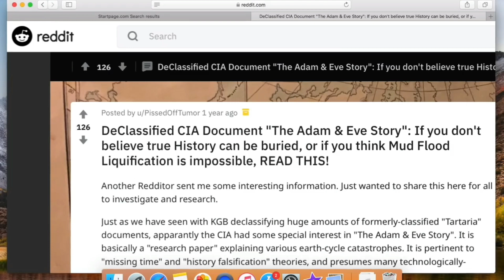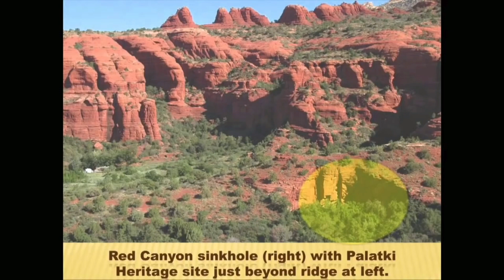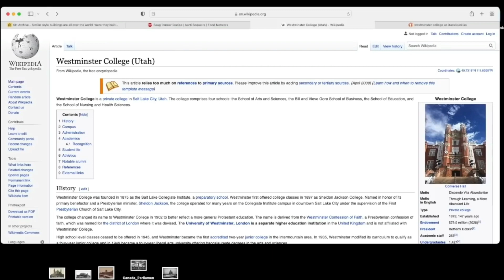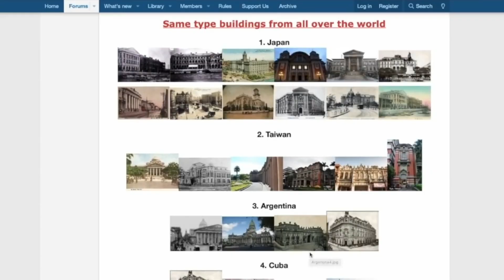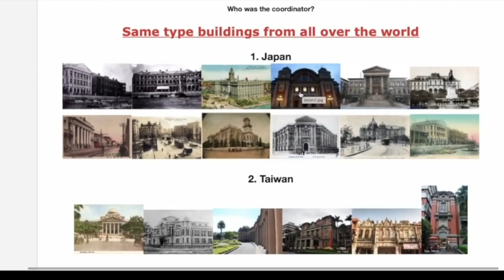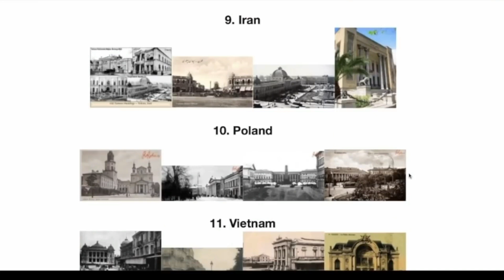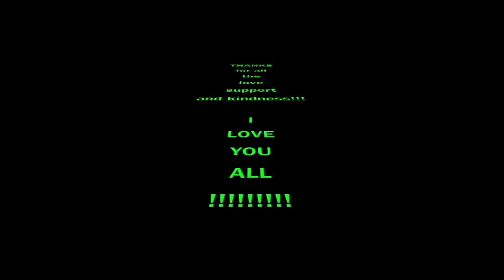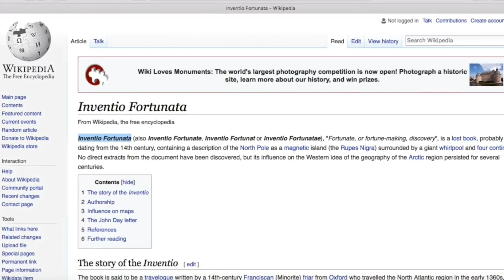Tartaria | The Hidden Empire | Jon Levi Super Cut | Mudflood | Forgotten History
A great introduction to Tartaria, mudflood and the true nature of this place.

All clips are from the powerful Jon Levi.

"It is the world that has been pulled over your eyes to blind you from the truth" - Morpheus